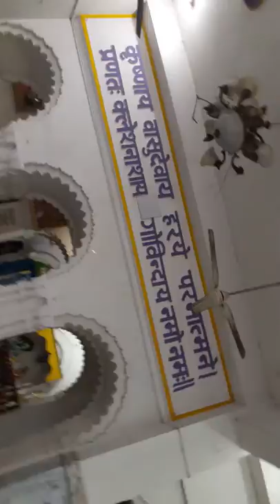A temple dance on the bank of Ganga River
A lovely temple dance on the bank of Ganga River near the house of Gautam Mamaji.